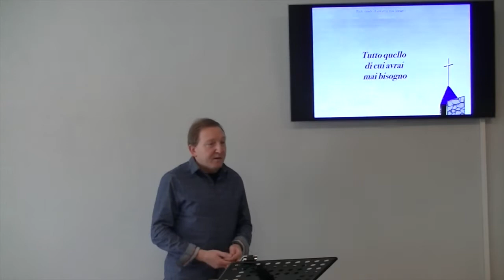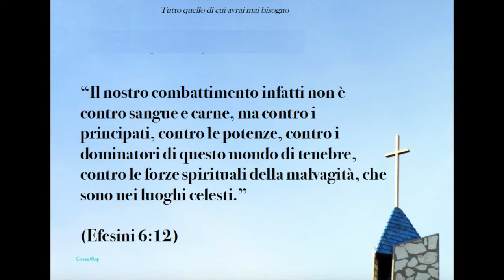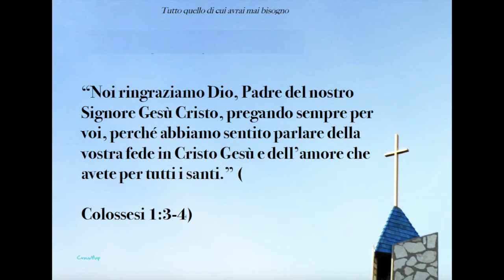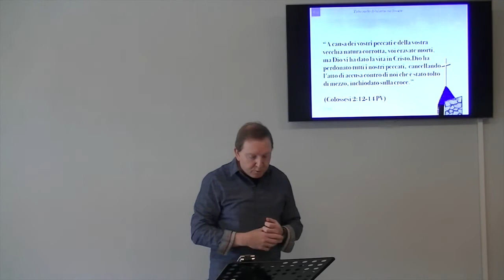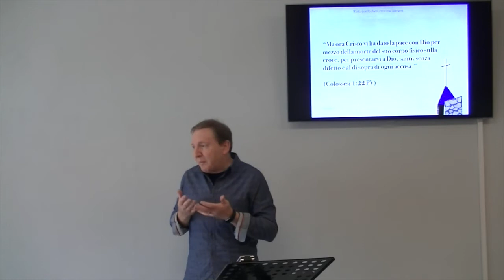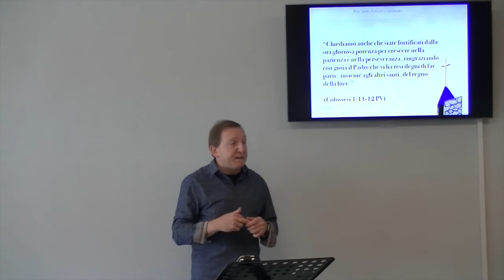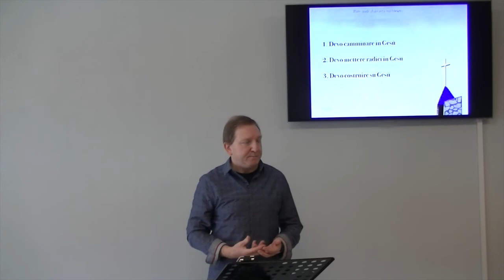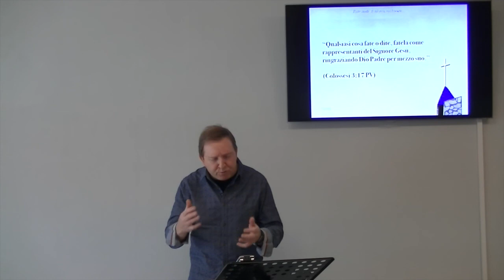Tutto quello di cui avrai mai bisogno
Cosa mi serve per avere gioia durante questo anno? Dove posso trovare le energie per vivere la mia vita di credente e resistere alla pressione del mondo?
Brani utilizzati:

“Il nostro combattimento infatti non è contro sangue e carne, ma contro i principati, contro le potenze, contro i dominatori di questo mondo di tenebre, contro le forze spirituali della malvagità, che sono nei luoghi celesti.” (Efesini 6:12)

“Noi ringraziamo Dio, Padre del nostro Signore Gesù Cristo, pregando sempre per voi, perché abbiamo sentito parlare della vostra fede in Cristo Gesù e dell’amore che avete per tutti i santi.” (1 Colossesi 1:3-4)

“Nessuno quindi ha il diritto di criticarvi per ciò che mangiate o bevete, né se osservate o meno le festività [ebraiche], del sabato o della luna nuova.” (Colossesi 2:16 PV)

“Nessuno quindi ha il diritto di criticarvi per ciò che mangiate o bevete, né se osservate o meno le festività [ebraiche], del sabato o della luna nuova,  perché queste erano soltanto l'ombra delle cose che dovevano venire, ma la sostanza è Cristo stesso. “ (Colossesi 2:16-17 PV)

“A causa dei vostri peccati e della vostra vecchia natura corrotta, voi eravate morti, ma Dio vi ha dato la vita in Cristo.Dio ha perdonato tutti i nostri peccati,  cancellando l'atto di accusa contro di noi che è stato tolto di mezzo, inchiodato sulla croce.” (Colossesi 2:12-14 PV)

“Egli ci ha liberati dal potere delle tenebre, e ci ha portati nel regno del suo amato Figlio. (Colossesi 1:13 PV)

“Ma ora Cristo vi ha dato la pace con Dio per mezzo della morte del suo corpo fisico sulla croce, per presentarvi a Dio, santi, senza difetto e al di sopra di ogni accusa.” (Colossesi 1:22 PV)

“Chiediamo anche che siate fortificati dalla sua gloriosa potenza per crescere nella pazienza e nella perseveranza, ringraziando con gioia il Padre che vi ha resi degni di far parte, insieme agli altri santi, del regno della luce.” (Colossesi 1:11-12 PV)

“Come dunque avete ricevuto Cristo Gesù, il Signore, così camminate in lui;  radicati ed edificati in lui, saldi nella fede, come vi è stata insegnata, e abbondando nel ringraziamento. ” (Colossesi 2:6-7)

“Qualsiasi cosa fate o dite, fatela come rappresentanti del Signore Gesù, ringraziando Dio Padre per mezzo suo.” (Colossesi 3:17 PV)